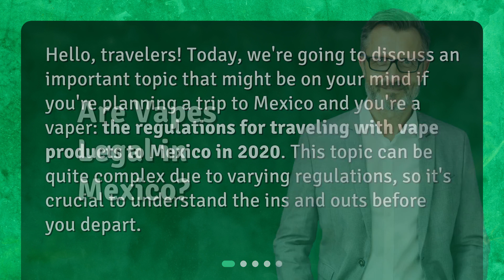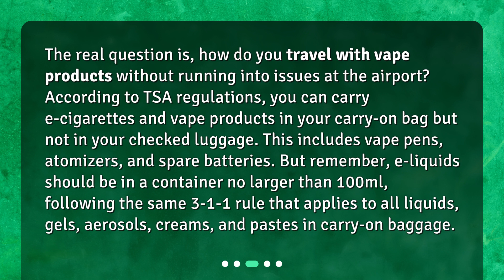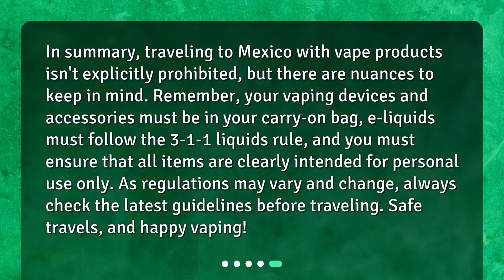What are the regulations for traveling with vape products to Mexico in 2020?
Understanding Vape Regulations for Travel to Mexico in 2020 • Planning a trip to Mexico and wondering about the regulations for traveling with vape products in 2020? This video has all the answers you need! Discover the legal status of vapes in Mexico, learn how to travel with vape products without any issues at the airport, and get specific tips for traveling to Mexico with your vape gear. Don't miss out on this essential information for all vapers!

00:00 • What are the regulations for traveling with vape products to Mexico in 2020?
00:27 • Are Vapes Legal in Mexico?
01:03 • What About Traveling with Vape Products?
01:39 • Anything Specific to Mexico?